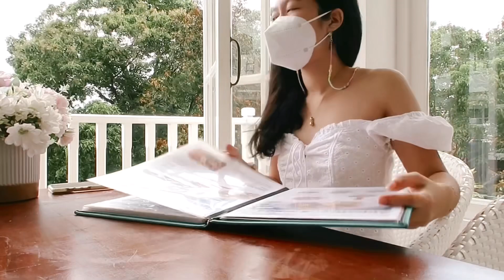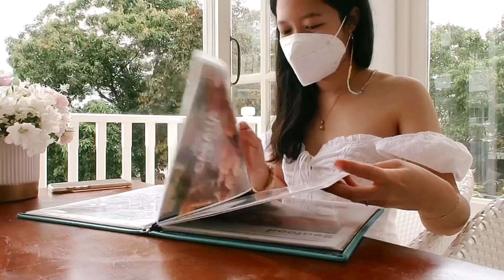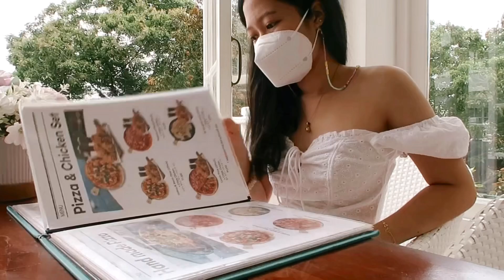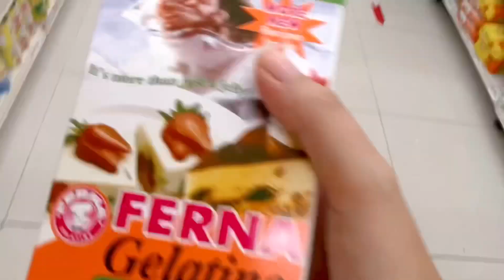vlog • productive day in my life | lunch at a resort, post office run, grocery etc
Hey guys!

Here is a productive day in my life vlog! It’s been awhile since i posted a vlog so I’m really happy about this.

FAQ:
what’s your name: Micah
how old are you: 23
how tall are you: 5’1
what’s your instagram: @micahsibayan
camera i use: canon g7x mark ii